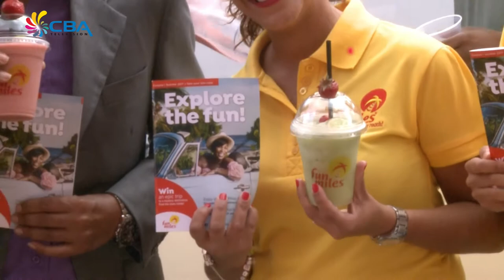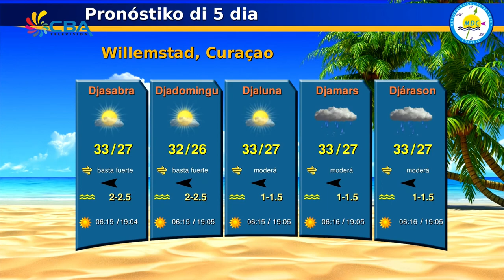E Notisia Anochi 30 Juni 2017 3